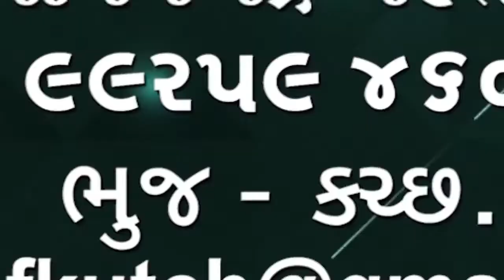દિલ્હીમાં આમ આદમી પાર્ટીના વિકાસ ના દાવા ને તપાસવા ગુજરાત ભાજપની 17 સભ્યો ની ટીમ દિલ્હી ગઈ🌹🌱